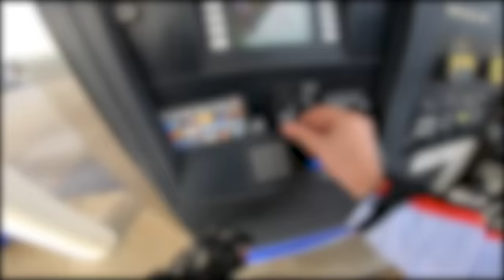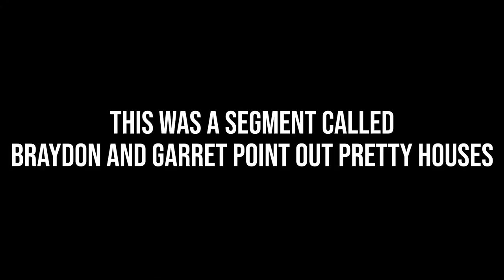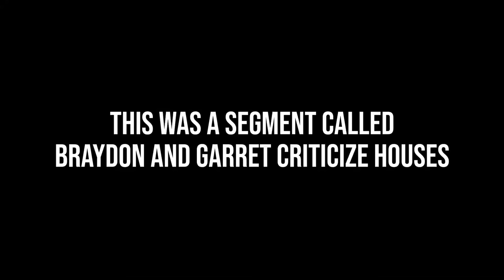SUPERMOTO LEAVES ME STRANDED! *CHASE ENDS BADLY*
Today Garret and I rip the streets on our Supermotos! He ends up chasing me until my bike breaks and leaves me stranded!